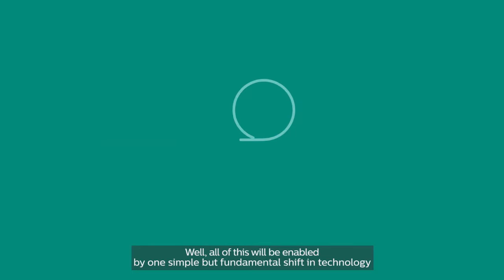Philips | Philips Experience Design - A Brief Speculation on Autonomous Healthcare